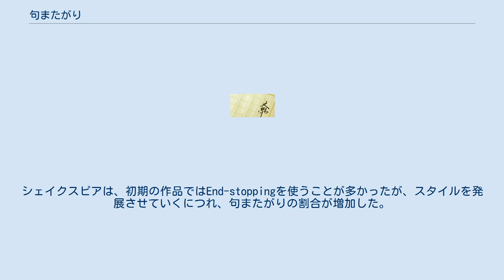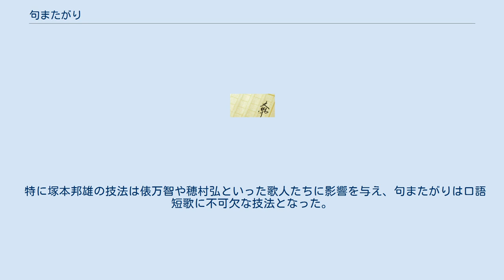句またがり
句またがり（くまたがり、句跨り）は、行末以外の場所で、句、節、文など統語上の単位を区切ること。
 句またがり（英語: Enjambment）は、行末で区切るEnd-stopping（en:End-stopping）や、行の中間で休止するカエスーラと対照をなす。
英語のEnjambmentという語はフランス語のenjambement（またぐ）からの直の借用である。
 ウィリアム・シェイクスピアの『冬物語』の次の部分はかなり句またがりを使っている。
 行が変わる時に、意味がこぼれ、読者の目は次の文を読むことを強いられる。
それにより、読者をいらいらさせることも、あるいは、詩を、切迫または混乱の感覚を伴った「思考の流れ」らしくすることもできる。
シェイクスピアは、初期の作品ではEnd-stoppingを使うことが多かったが、スタイルを発展させていくにつれ、句またがりの割合が増加した。
 句またがりは、次の行までその行の意図を遅らせ、読者の期待をもてあそび、驚かすことも可能である。
 「彼女の白き胸の上、輝く十字架に」で句またがりし、「ユダヤ人は接吻し、異教徒たちは崇拝したかもしれぬ」（大意）ときて、読書に「なぜ？」と思わせ、もう一度読み直すと、最初の行の「胸」が男女の区別のない「胸」ではなく、その上にある十字架にもキスしたくなるほど魅力的な「おっぱい」とわからせる、ユーモア効果の技法である。
 句またがりの達人E・E・カミングスはひとつの芸術様式として、句またがりと句読点を併用する。
 短歌、俳句、川柳といった句数の定まった定型詩で使われる技法である。
小池光は「文節のおわりと句の切れ目が一致しない時、これを『句またがり』という。」と定義している。
 西東三鬼の俳句は2句目から3句目にかけて、塚本邦雄の短歌は初句から2句目および4句目から結句にかけて、句またがりが用いられている。
坂野信彦は「表現構造に即応した散文的な読み方もなされるが、音数形式によって強引に表現を割ってゆくのが律読として典型的である。」と論じている。
 特に塚本邦雄の技法は俵万智や穂村弘といった歌人たちに影響を与え、句またがりは口語短歌に不可欠な技法となった。